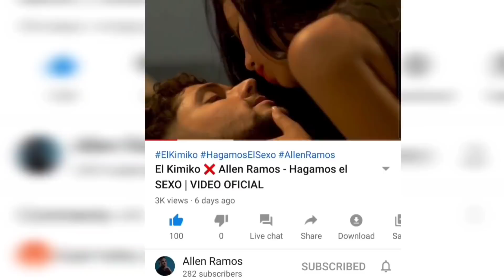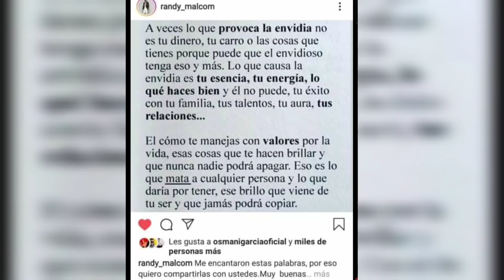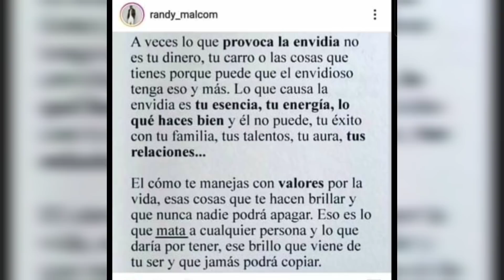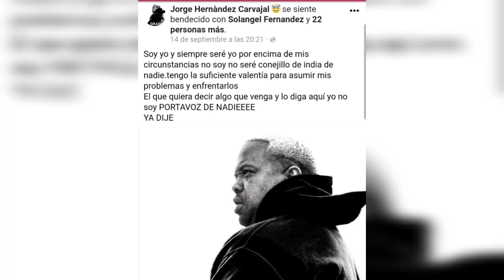RANDY MALCON tiró muy fuerte! MAYKEL OBSORBO se pasa y JORGE JR responde! ALEXANDER ABREU durísimo!!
Muy fuerte!!!